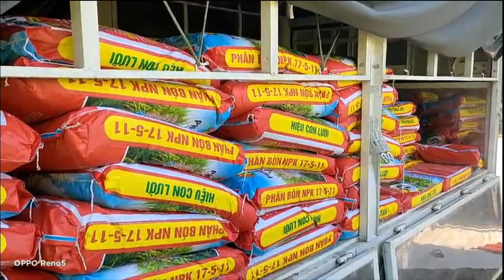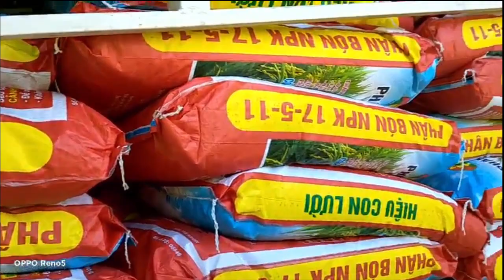Phân bón CNSH hiệu Con Lười được chuyển về huyện Kiên Lương, tỉnh Kiên Giang để phục vụ bà con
🚛🚛🚛 Ngày 19/05/2021, Công ty CP Phân bón Mùa Vàng tiếp tục chuyển phân bón CNSH hiệu Con Lười về phục vụ bà con tại xã Kiên Bình, huyện Kiên Lương, tỉnh Kiên Giang